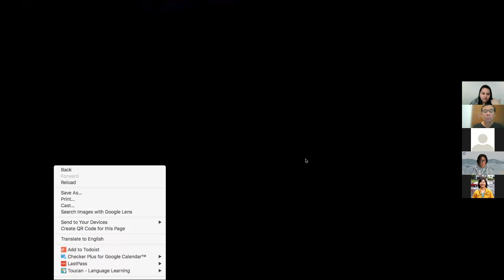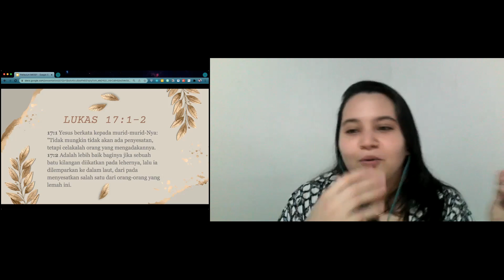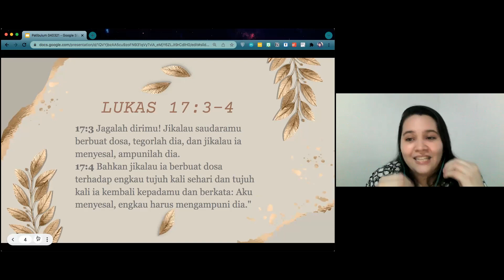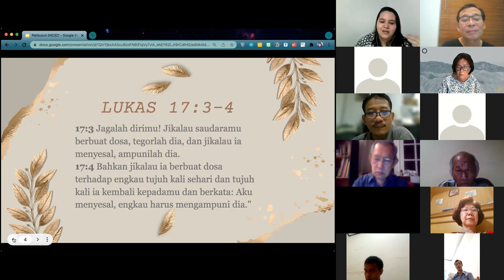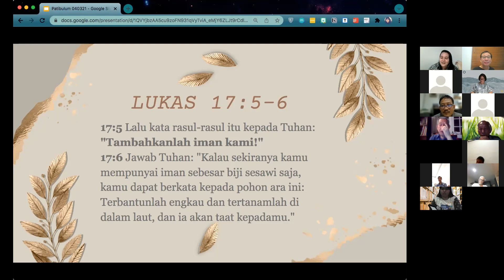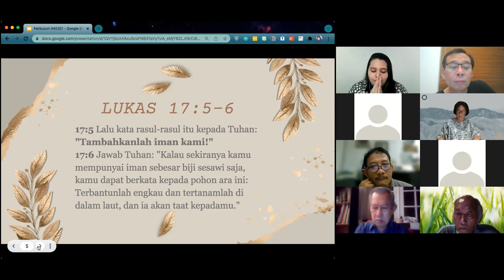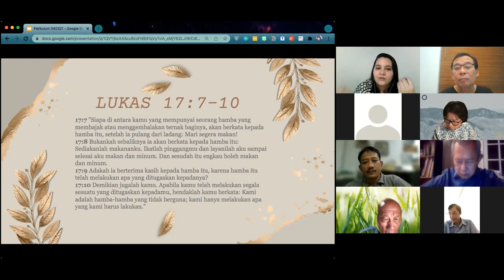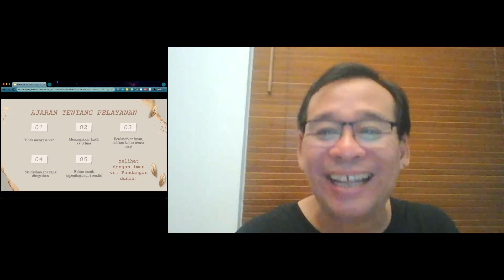Patibulum - Ajaran tentang pelayanan (Lukas 17:1-10)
Pendalaman Alkitab Interaktif Berkurikulum (Patibulum)
4 Maret 2022
Ajaran tentang Pelayanan
Lukas 17:1-10
Oleh : Sdri. Aiko Widhidana